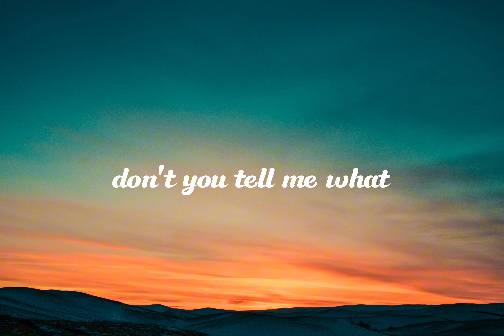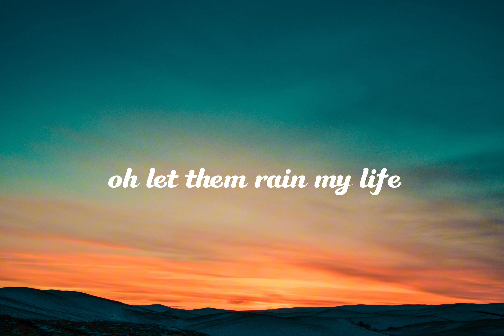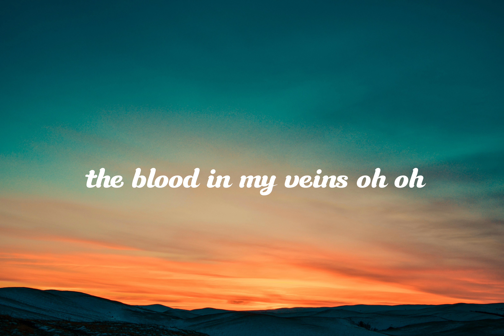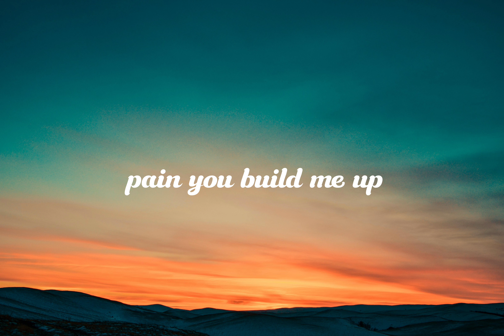Believer - imagine dragons (lyrics)